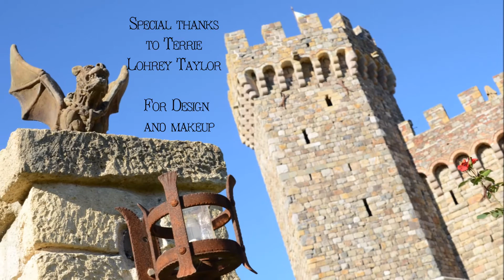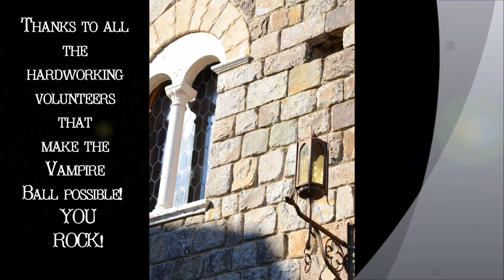Vampire Ball 2013 - Shannon McCabe's 5th annual - Placer County Fairgrounds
"Sacramento has a great Gothic scene thanks to clubs like
Darkness, Club Circuitry, Reverence, & Asylum but we were lacking
in my favorite thing- Vampires.  When I throw a party, there is
always a theme.  I like my guests to feel as if they have stepped into
the actual movie or TV show we are portraying.  This year folks will
be able to interact with our actors and step inside the sets to feel just
like they are visiting a mansion, a graveyard, Collinsport with
pirates, Steampunks , Villains and much more..."

Shannon "Ms. Macabre"  McCabe

The Vampire Ball has been very successful in bringing the creatures of the
night to the light...We've grown from 100 guests in 2009 to over 800 in
2012.   The Placer County Fairgrounds has room for plenty more folks so
you won't be turned away at the door ever! Placer County Fairgrounds is a
fabulous place, and we are so happy to live there.

This year our guests can come in and talk with the actors  inside the
elaborate sets at the Vampire Ball!  Imagine a Renaissance Faire style setup
but with a "Vampire Ball- Dark Shadows " twist.  Graveyard, Castle,
Garden, and much more.  We have over 11,000 square feet of space inside
with a huge stage and tons of room for dancing.  We'll also have an outdoor
courtyard with band, The New Pioneers  outside in the beer garden.
Vendors, actors, burlesque dancers, carnival food, drinks... it will be
fangtastic!

Our past Vampire Ball themes included:

2009- Twilight Prom-  A tribute to Edward & Bella

2010- Truly Bloody Ball- A tribute to all things True Blood (HBO).

2011- Dracula- A tribute to all things Bram Stoker.

2012-  The Vampire Chronicles- A tribute to all things Anne Rice

And Announcing the 2013 Theme- Dark Shadows!!

We hope you'll sink your teeth into "The Vampire Ball Chronicles"  this year
at the Placer County Fairgrounds in Roseville, our new home.

V V
The Vampire Ball

Opening Photo by My Naked Eye Photography
Belle and Raven Photos by Sean McCaffrey
ALL the rest of the photos by Melissa Billups of Sudden Snapshots

Photos Taken at Reunion Nightclub, Fat City and Bulls Sacramento